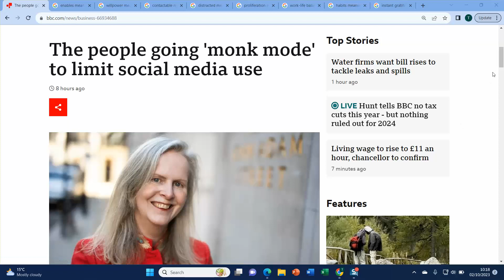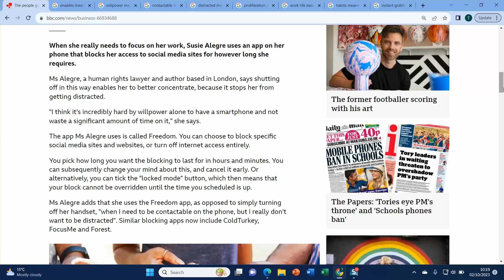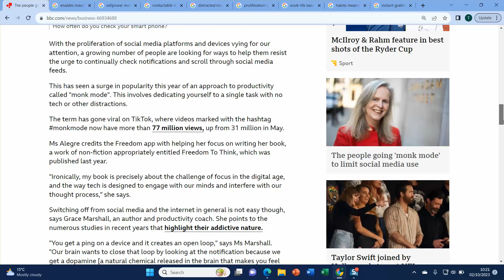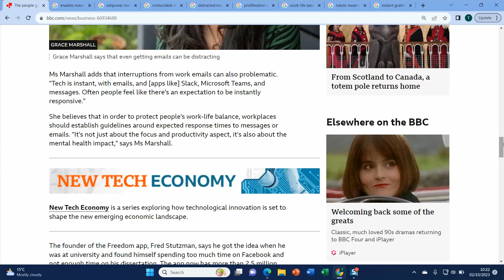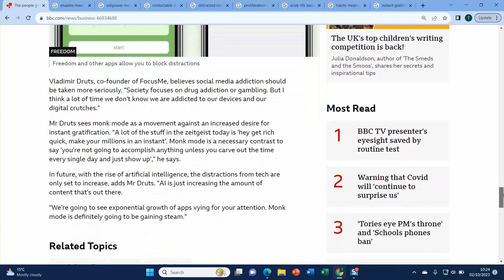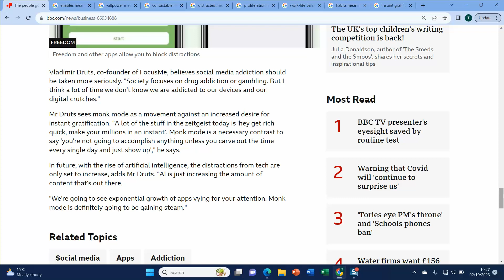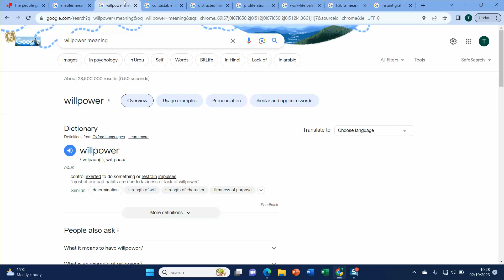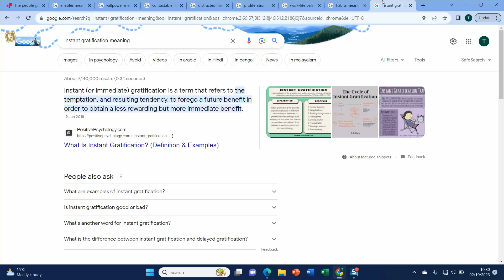News in English - The people going 'monk mode' to limit social media use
englishspeakingpractice englishconversation learnenglish ielts British Tutor Tom takes you through an interesting news article in English to help you enrich your English listening, English speaking, English vocabulary and English pronunciation skills. Learn how to speak English more confidently, more diversely and with a beautiful British accent!

You can also follow me on X.com (formerly Twitter) @TutorTomEnglish